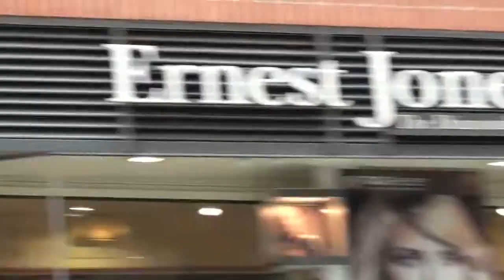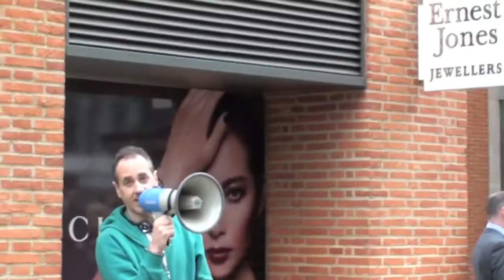Danny, The Love Police, speaking during Thatchers Funeral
Danny of the former Love Police ( look up on you tube) giving a public dissertation during Thatchers funeral at st pauls near the london stock exchange. he receives alot of abuse early on from bankers and stock exchange people men in (expensive suits) despite not once dissing thatcher on talking to people about thinking outside the box they've been given through the mass media and what they've been taught at school and other institutions and perhaps think  more critically about life the universe and everything.